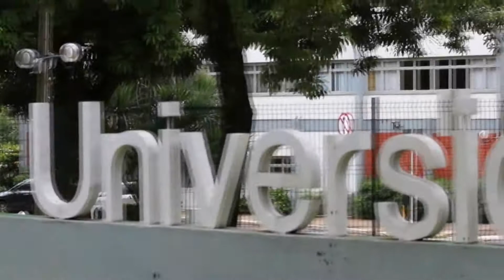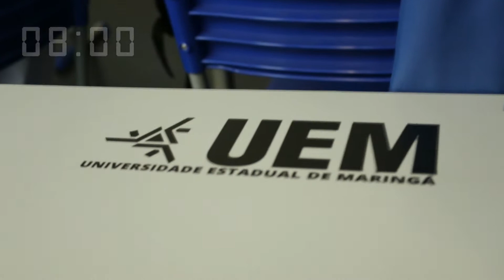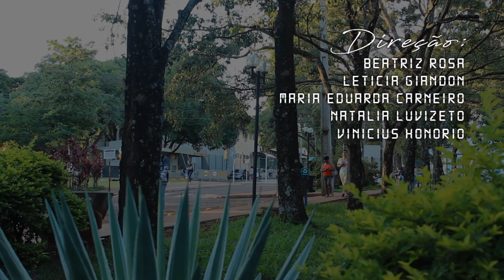Prazer, João | Curta documental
Documentário apresentado à disciplina de Cinema do Curso de Comunicação e Multimeios da Universidade Estadual de Maringá.

Professora: Cristiane Lima | Grupo 3: Beatriz Rosa, Letícia Giandon, Maria Eduarda Carneiro, Natalia Luvizeto e Vinícius Honório.

Sinopse: A vida de um estudante universitário nem sempre é tão simples quanto parece. Eis aí João: estudante e trabalhador. Levar a universidade é um desafio para o nosso protagonista, que nem por isso deixa o sorriso de lado ou foge das tribulações que a vida lhe concede.